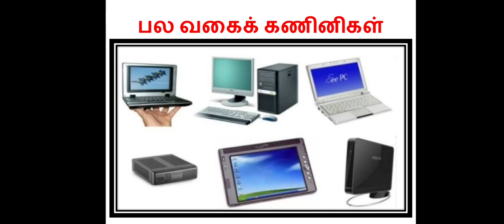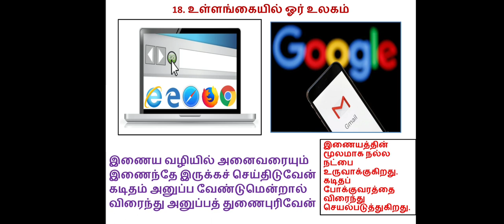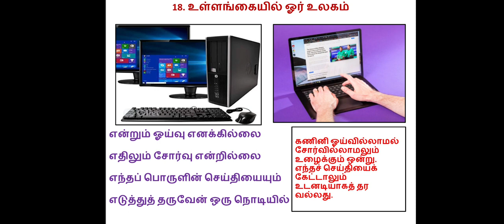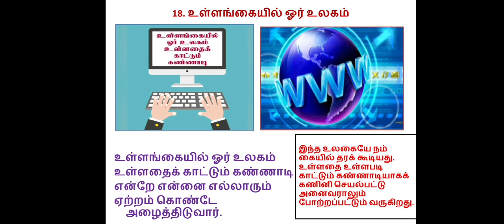Class 3 Tamil L2 . Ln 18 உள்ளங்கையில் ஓர் உலகம் San Academy Pallikaranai.